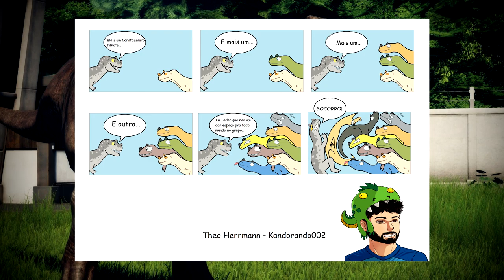Dupla de Alossauros, Caça ao T-REX, Dilofossauro Faminto! | The Isle Survival | (PT/BR)